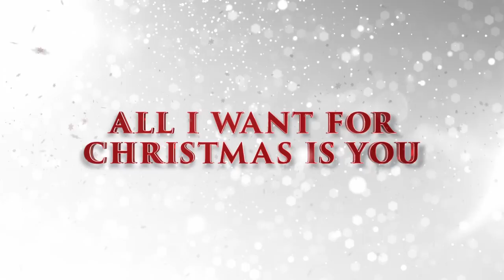Mariah Carey's All I Want for Christmas Is You - Trailer